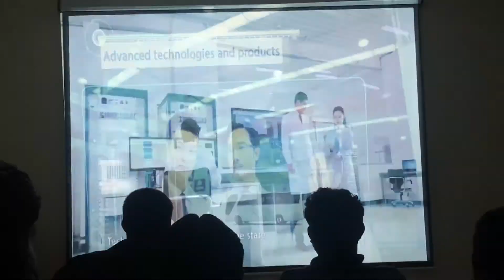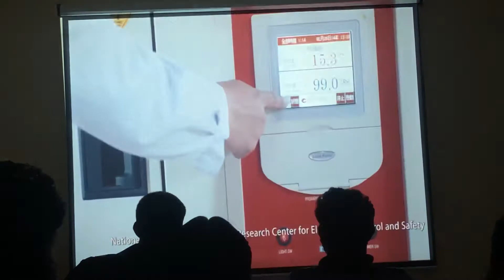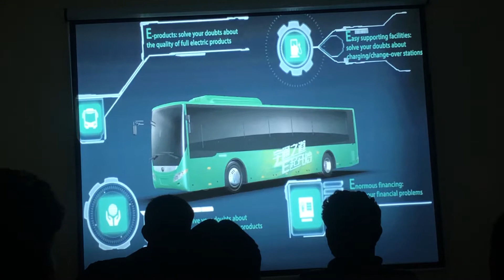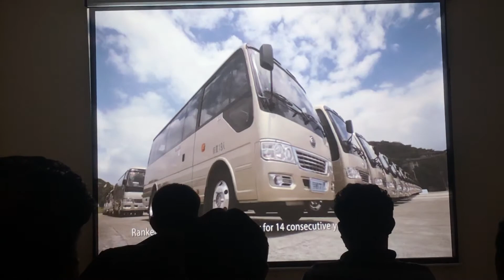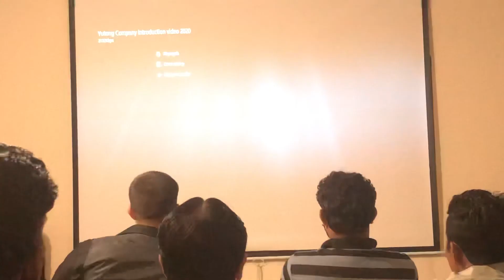Yutong bus driving skills and performance analysis.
Yutong bus driving skills pakistan yutong bus controls,bus driving training,bus driving,how to drive a bus,bus driver training,learn how to drive a bus,bus training,bus driving training by mr. abrar hussain,how to drive yutong bus,yutong,bilal travels,review,pkbuses,bus,midi coach